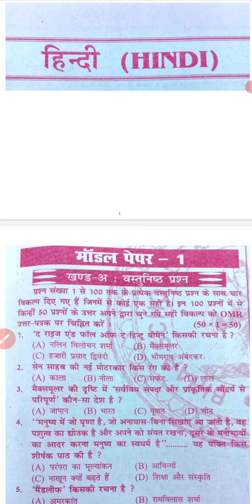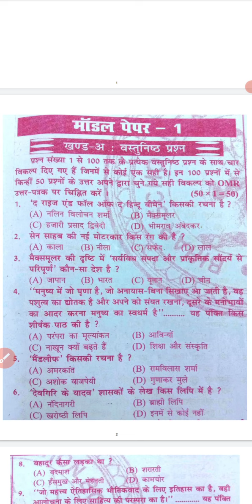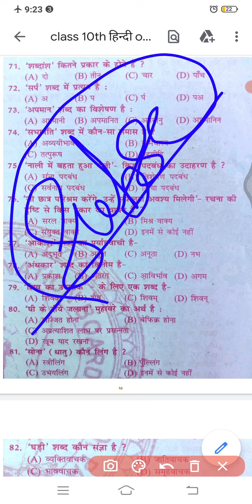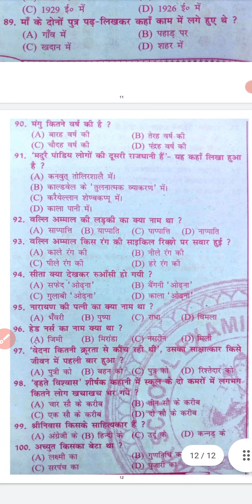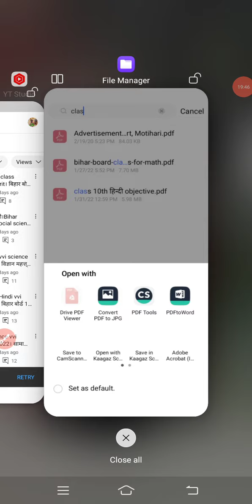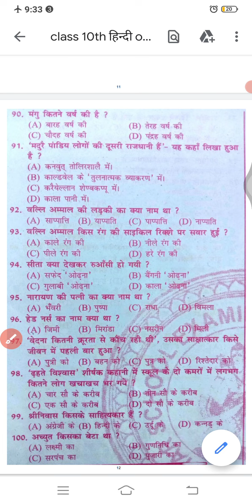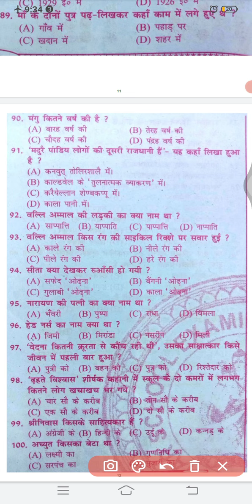बिहार बोर्ड class 10th हिन्दी objective।class 10th vvi hindi objectives 2022।by md Ramjan sir।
हेलो मेरे प्यारे विद्यार्थियों इस वीडियो में क्लास 10TH हिंदी के 51 से 100 तक के वीवीआइ ऑब्जेक्टिव प्रश्न बताया गया है आप लोग इसको पूरा देखें ।

class tenth Hindi vvi question
Hindi vvi objective
Hindi vvi objective 2022
matric exam 2022
matric Pariksha Hindi prashn
matric exam 2022Hindi prashn
Bihar board class 10th Hindi model paper
class 10th vvi Hindi prashn
class 10 Hindi vvi objective
Hindi viral questions 2022
varg 10 Hindi vvi prashn
vvi questions 2022 Hindi
Hindi model paper 2022
Bihar board Hindi viral questions
Hindi viral question 2022
vvi Hindi objectives
vvi Hindi subjective questions
by MD Ramjan sir